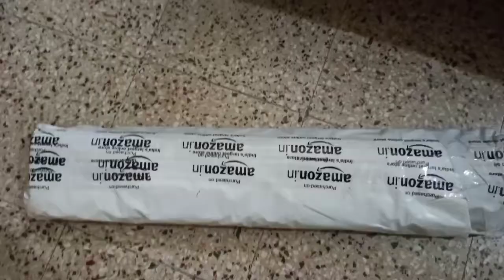hyundai i10 Wiper change / how to change wiper hyundai car/ flexible wiper / best wiper for car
best wiper for car

buying link